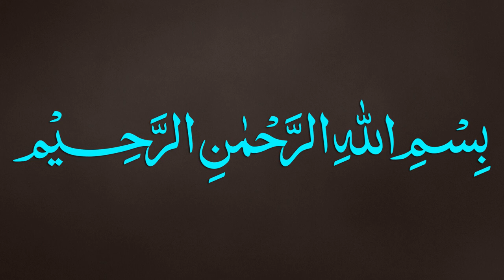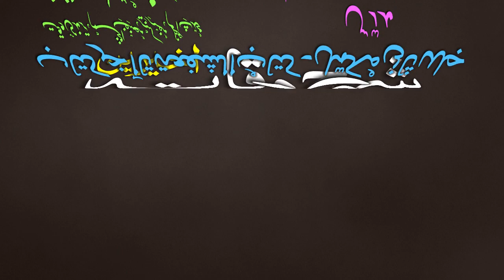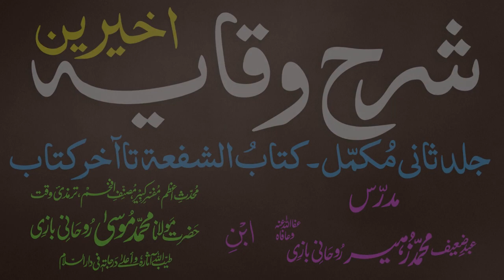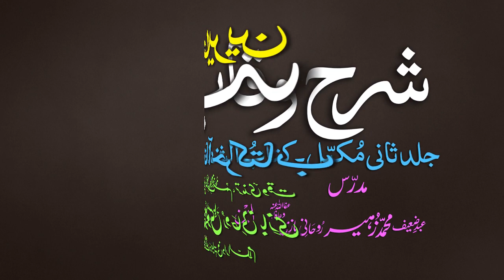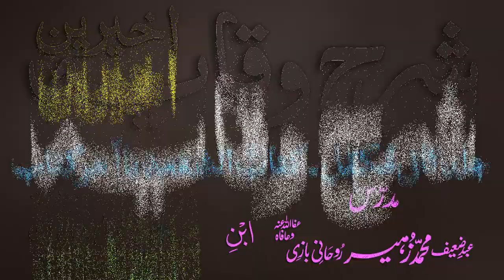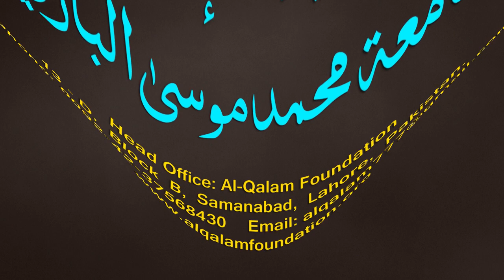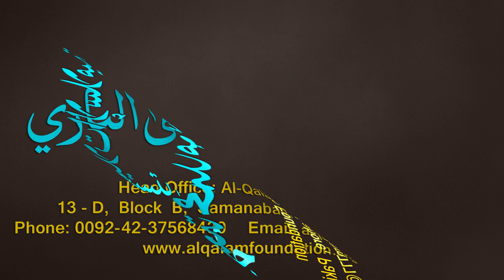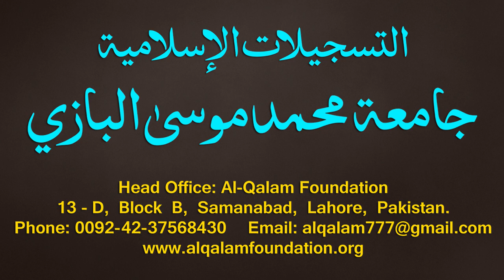Sharh-ul-Wiqayah juz 4 - Dars - 63 - Page - 151 - Maulana Muhammad Zuhair Albazi - 07/03/2020